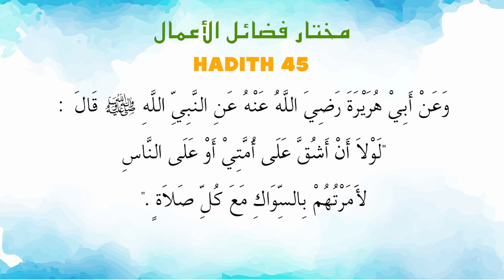Ustaz Amin - Hadith Mukhtar 45